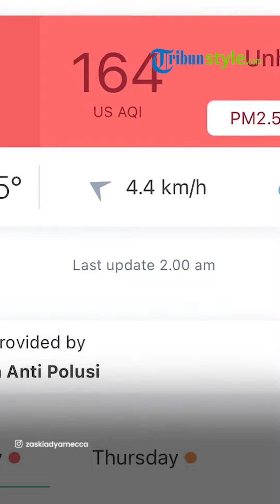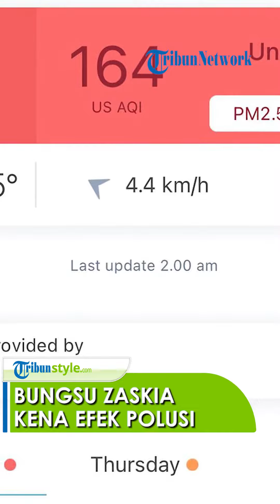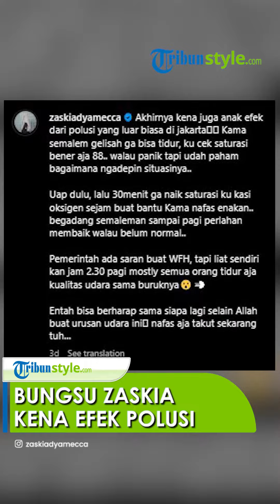Anak Bungsu Adya Mecca Jatuh Sakit, Kena Efek Polusi Udara Buruk di Jakarta, Saturasi Oksigen Turun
TRIBUN-VIDEO.COM - Kabar menyedihkan datang dari keluarga Hanung Bramantyo dan Zaskia Adya Mecca.

Anak bungsu mereka, Bhaj Kama jatuh sakit karena efek polusi udara di Jakarta yang makin memburuk.

Zaskia mengabarkan kondisi anaknya itu lewat Instagram, dikutip Minggu (27/8/2023).

Akibat kualitas udara yang buruk, saturasi oksigen Kama menjadi rendah.

Kama harus mendapatkan terapi uap agar saturasinya naik.

Khawatir dengan kondisi anaknya, Zaskia sampai begadang semalaman.

Istri Hanung Bramantyo ini lantas sedikit menyentil pemerintah.

"Pemerintah ada saran buat WFH, tapi jam 2.30 pagi udara sama buruknya," tulis ibu lima anak ini.

Pada foto, terlihat Kama tertidur lemas di sofa.

Dia harus mendapatkan oksigen yang sudah disediakan di sampingnya.

(Tribun-Video.com/Delta/Iraka)